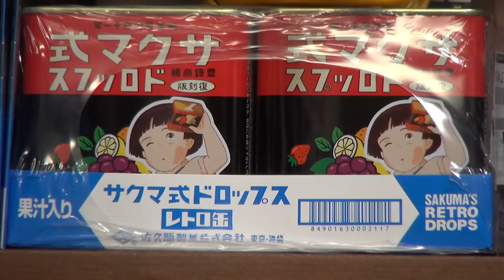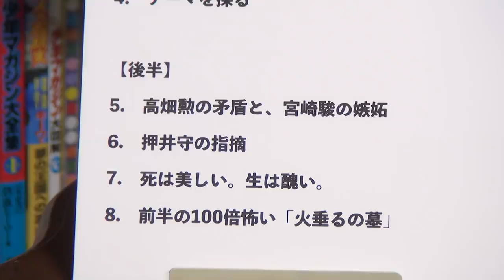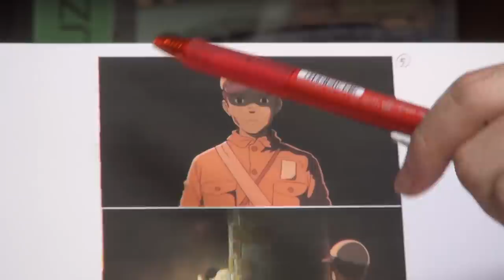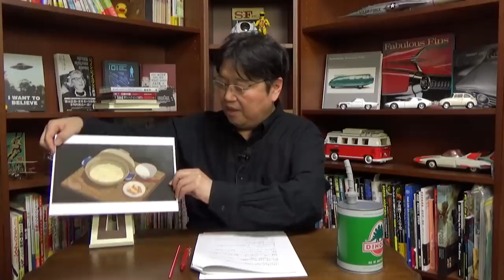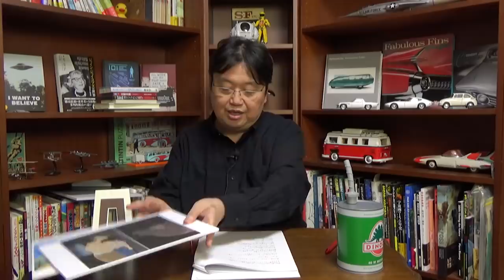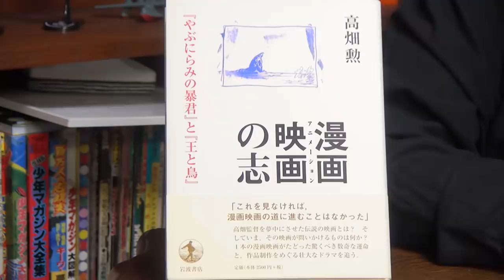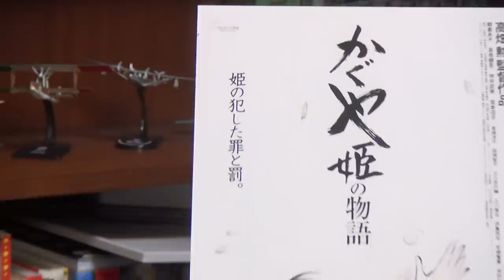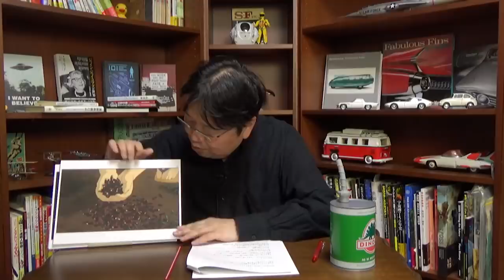岡田斗司夫ゼミ#226（2018.4）本当は10倍怖い『火垂るの墓』～アニメ界の怪物・高畑勲監督追悼特集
続きは、Amazonにて、好評発売・レンタル中
岡田斗司夫ゼミ#226「高畑勲追悼特集-生は醜く死はこんなにも美しい。本当は1000倍怖い火垂るの墓」

00:00　オープニング～注目映画盛沢山
01:40　本当は10倍怖い『火垂るの墓』
06:21　視聴者からのお便り
09:01　冒頭5秒の謎
19:40　見逃しがちな重要なカット
24:25　クレショフ効果
29:58　冒頭5秒がすごいパート２
35:09　『仕事道楽』
41:13　高畑勲は見る人に悩んでほしい
42:55　『火垂るの墓』の意味とは
50:00　なぜ清太と節子は2人なのか？
54:05　オモテ放送エンディング

2018年4月15日収録